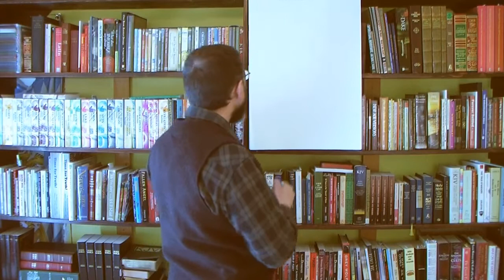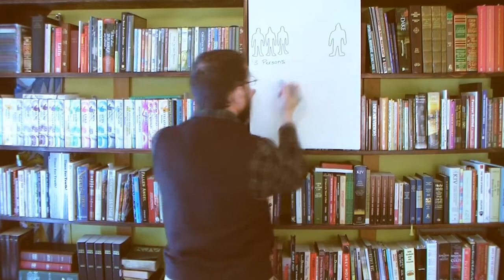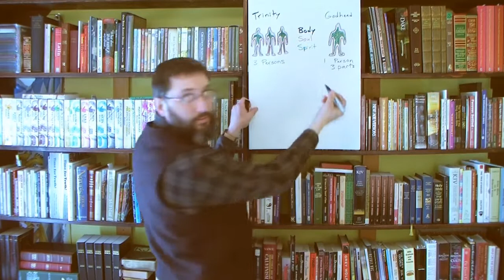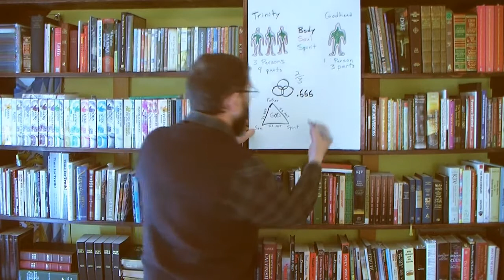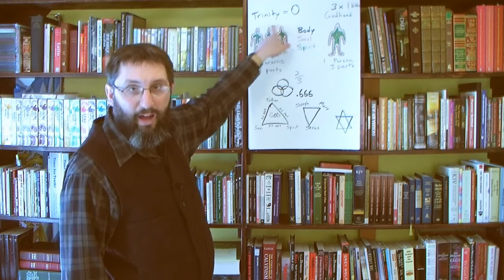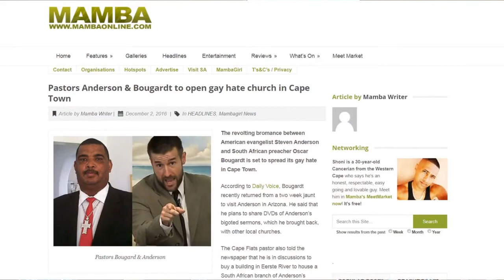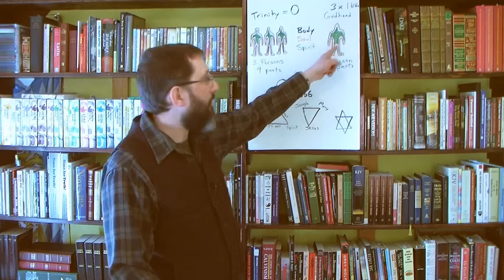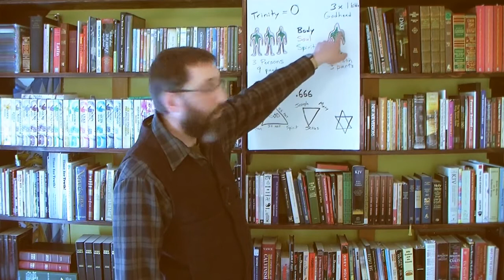The Trinity Is A PAGAN Idol! - Bryan Denlinger